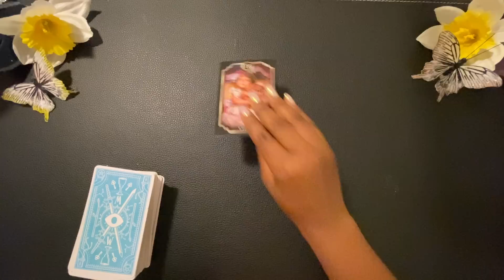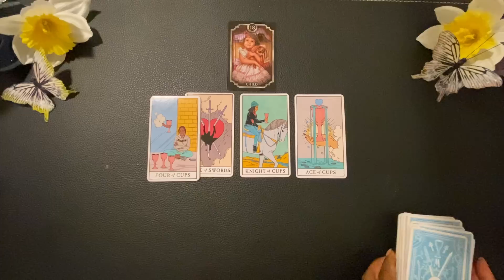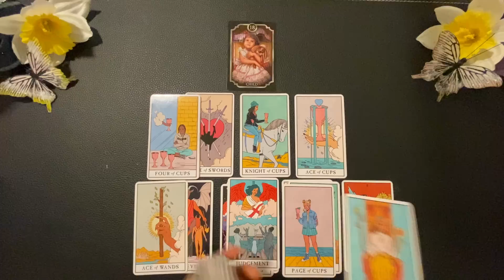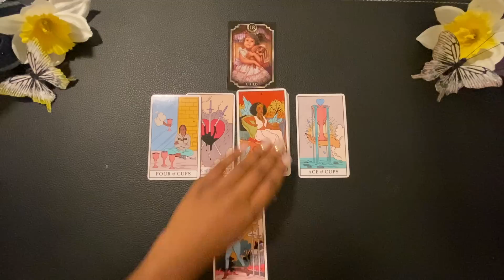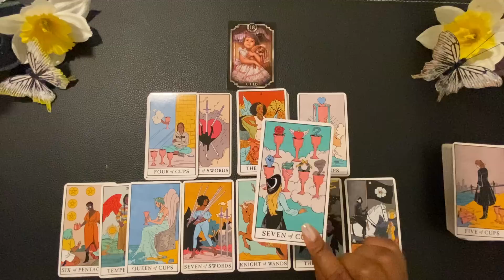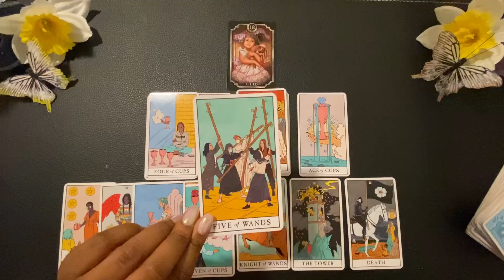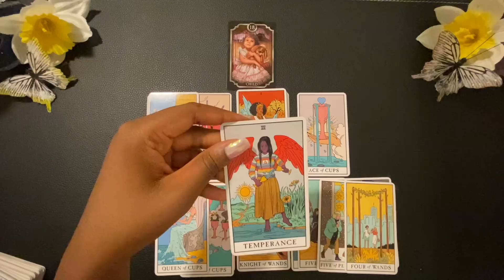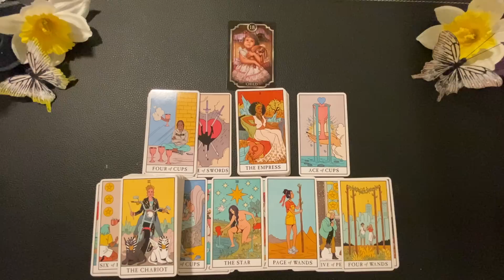Someone Is Doing Something That They’ve Never Done Before And It Will Be Life Changing!